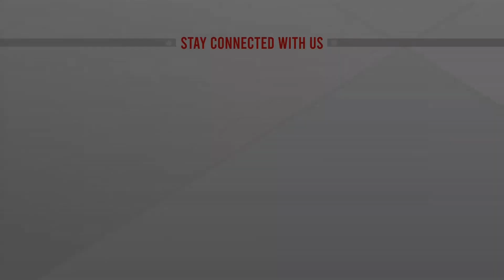যুবককে পি টি য়ে হ-ত্যা-র অভিযোগ | Gazipur Crime News | ATN News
যুবককে পিটিয়ে হ-ত্যা-র অভিযোগ | Gazipur News Update | ATN News | bangla news |  bangladesh news | latest bangla  news | latest news | top bangla news